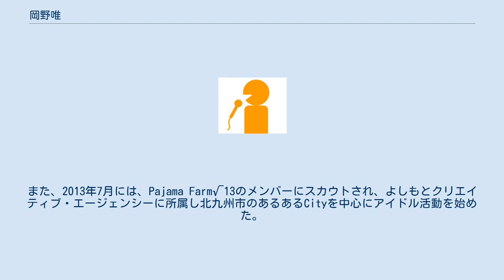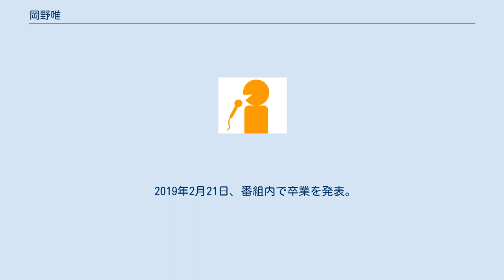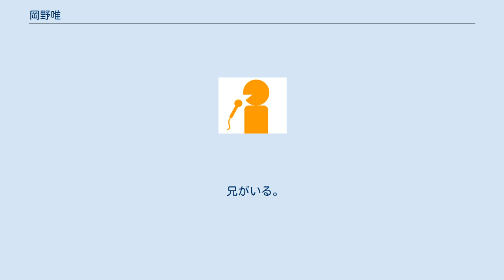岡野唯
岡野 唯（おかの ゆい、本名同じ、1993年5月26日 - ）は、福岡県福岡市出身の女性アナウンサー、元タレントである。
NHK福岡放送局に所属する。
 幼少期を宮崎県宮崎市で過ごした。
小学1年の時に剣道を、小学2年の時にバスケットボールも始めた。
 福岡市立姪浜中学校、福岡県立城南高等学校を卒業した。
中学進学後はバスケットボール部に入部し、3年時にはキャプテンを務めた。
また、選抜メンバーにも選ばれた。
高校時代は和太鼓部に入部し、部活引退後はチアリーディングにも挑戦した。
北九州市立大学在学中は、法学を専攻した。
 2012年11月、大学1年時にはミスキャンパスに出場し、特別賞を受賞した。
それがきっかけで、2013年5月、パジャコレ博多に加入し、福岡、熊本でモデル活動を始める。
また、2013年7月には、Pajama Farm√13のメンバーにスカウトされ、よしもとクリエイティブ・エージェンシーに所属し北九州市のあるあるCityを中心にアイドル活動を始めた。
劇場公演や九州各地でのイベント公演の他に、ラジオパーソナリティやリポーターとしても活動した。
 2013年10月には、九州朝日放送・ドォーモのお天気お姉さんに、2014年3月からは、Jリーグ・ギラヴァンツ北九州の応援番組MCを務めた。
2014年のアイドル時代には、一人芸No.1決定戦R-1ぐらんぷりにも出場したが、一回戦敗退となった。
しかし何故かよしもとクリエイティブ・エージェンシー札幌所属と記載されていた。
（本来であれば福岡所属） アイドル時代に宮崎放送のリポーター佐々木舞夕と共演した。
 また、沖縄国際映画祭にも参加し、ステージでNMB48メンバーらと恋するフォーチュンクッキーを踊ったり、初のレッドカーペットを経験した。
 大学卒業後は就職するため、2015年8月31日にPajama Farm√13を卒業した。
2016年3月には、ギラヴァンツ北九州の応援番組のMCも卒業した。
 2016年4月、宮崎放送に入社した（スポーツキャスター）。
同期入社に坂本奈都美がいる。
 2019年2月21日、番組内で卒業を発表。
 2019年4月、NHK福岡放送局に契約キャスターとして入局。
 血液型はA型、身長は164cmである。
趣味はスポーツ観戦で、地元の福岡ソフトバンクホークスは、ダイエーホークス時代からの大ファンである。
休日はバッティングセンターで過ごす日もある。
特技は「笑窪に鉛筆を挟むこと」である。
 兄がいる。